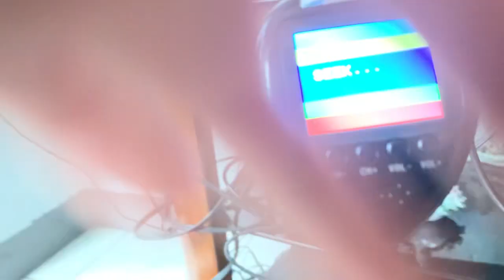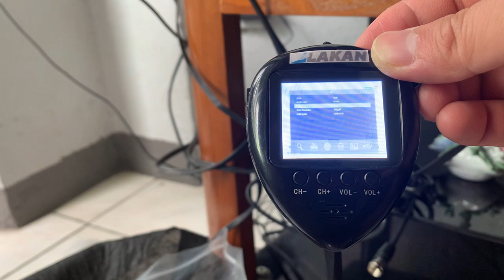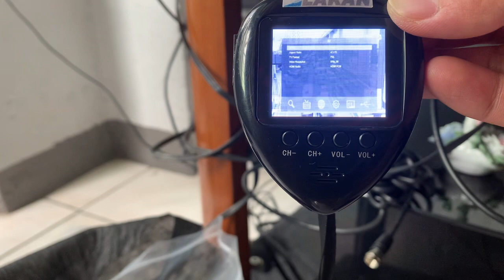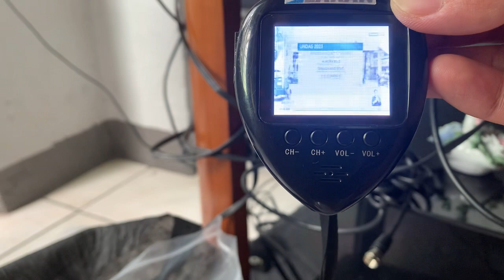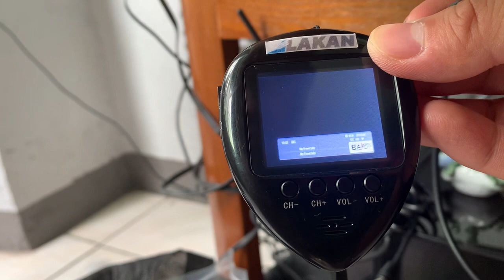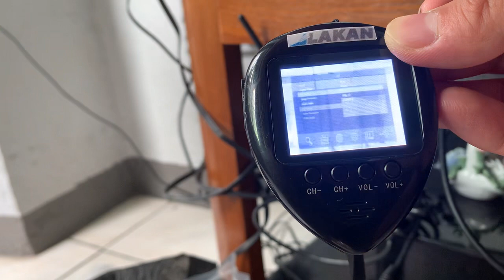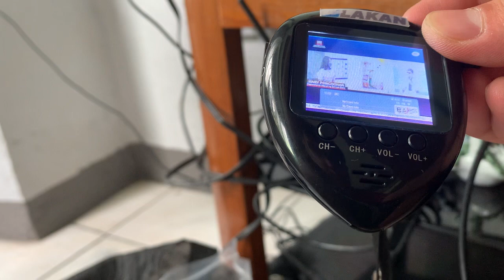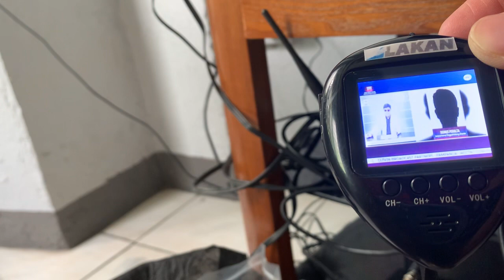BARON DIGIBOX tested with TM70 UHF RF MODULATOR and Mini Pocket TV MT-010